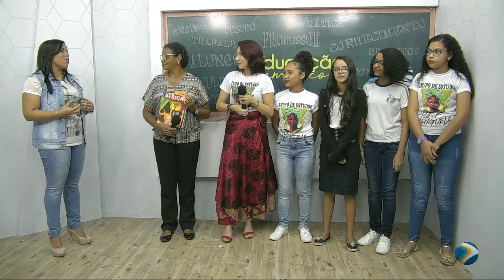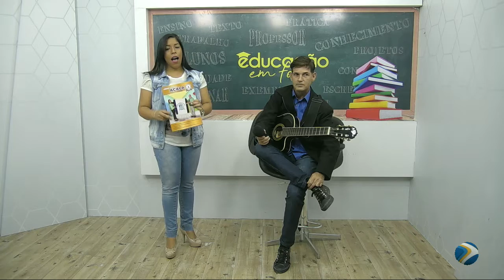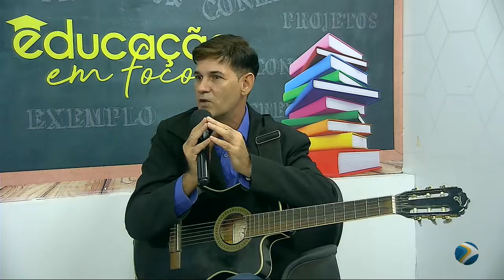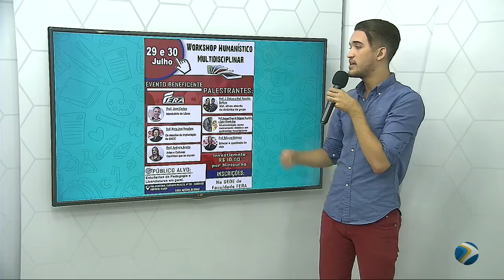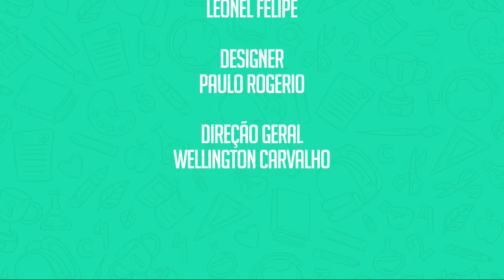Programa Educação em Foco